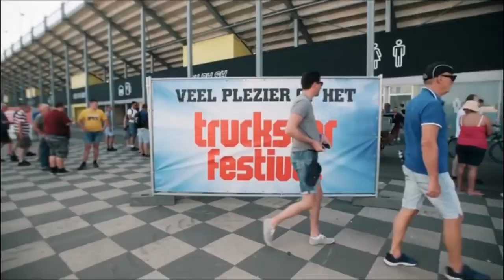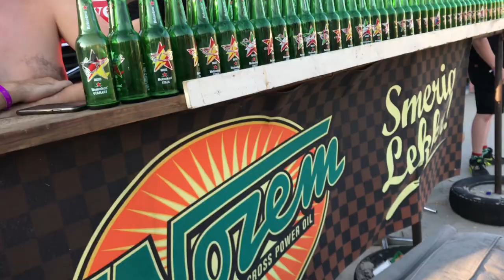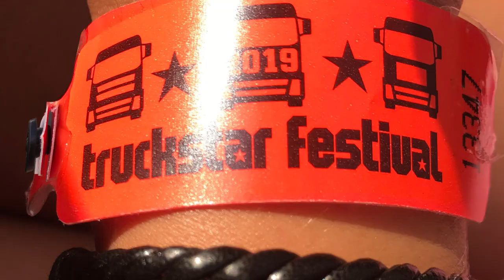Truckstar Festival 2019 Vlog #2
Truckstar Festival @ Assen, het was weer fantastisch! En nog een filmpje van Truckrun 2019.